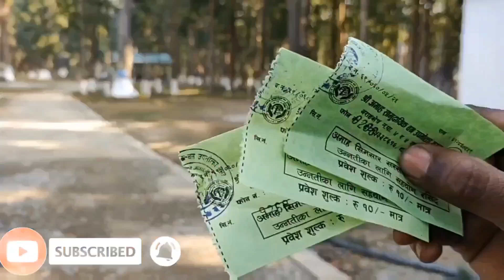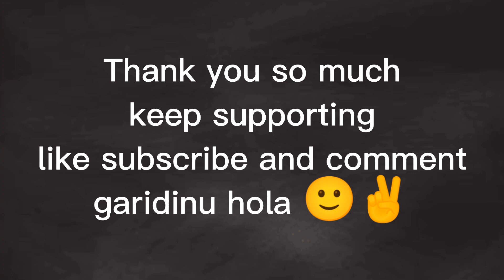Taklu vlog guys comedy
Hamro talku vlog guys
keep supporting
keep watching